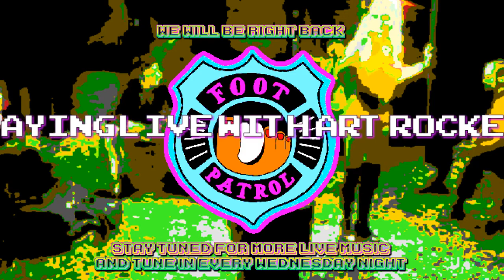Foot Patrol recording Live - new CD Sock Hop